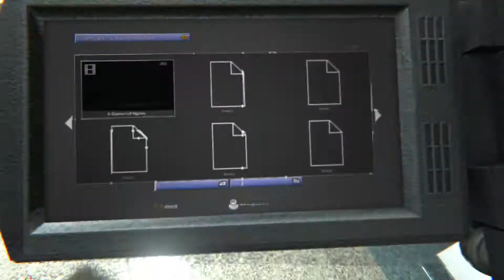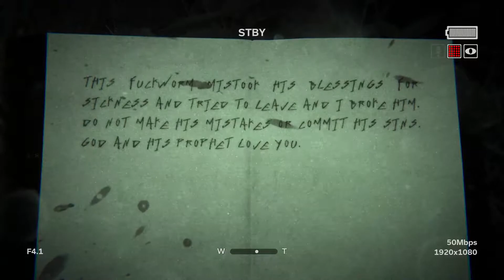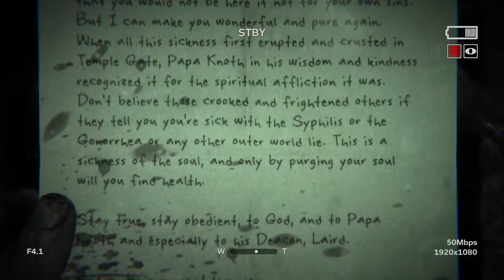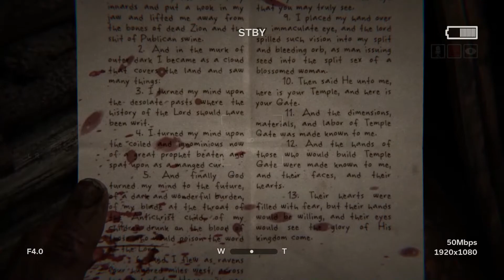OUTLAST 2 | Walkthrough / Playthrough No Commentary - Part 10: En__r Th_ Wo_ds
This is going to be the full Outlast 2 Campaign, with no commentary. Also, sorry for the slight mic hiss, it won't be there for future walkthroughs.

So, what is Outlast 2?:
Outlast 2 is a first-person survival horror video game developed and published by Red Barrels. It is the sequel to the 2013 video game Outlast, and features a journalist named Blake Langermann, along with his wife Lynn, roaming the Arizona desert to explore the murder of a pregnant woman, Jane Doe. Unfortunately, Blake and Lynn get separated in a helicopter crash, and Blake has to find his wife while traveling through a village inhabited by a sect that believes the end of days is upon them.

Langermann is completely unable to fight and can only defend in scripted scenes similar to the original Outlast, and can hide in lockers, crouch, run, jump, walk, vault and climb much like the first game. He only possesses a camcorder, which has night vision enabled, though the camcorder's batteries are also drained when night vision is used. Unlike the first game, Langermann's status as a cameraman means he has a much more advanced camera in his possession, one with clearer footage, zoom, and an audio detection system built into each speaker that can be used to detect distant footsteps and other noises. Spare batteries suitable for the camcorder are spread throughout the locations. Langermann also wears glasses, which limits the player's vision if they fall off.